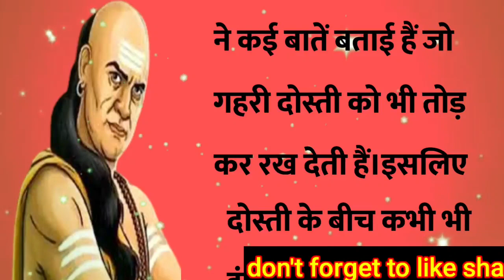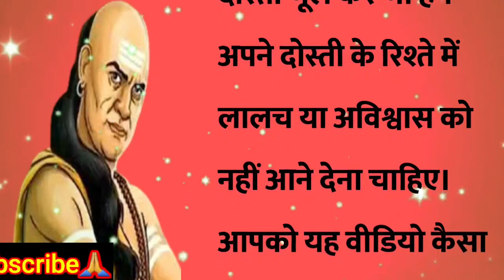ऐसे दोस्त बनाओ कभी धोखा नहीं खाओगे | Motivational Speech | chanakya Niti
ऐसे दोस्त बनाओ कभी धोखा नहीं खाओगे  Motivational Speech | chanakya Niti Motivational Video in Hindi and Chanakya Neeti Full Safal kaise bane paisa kaise kamaye Is video me Chanakya Niti Full in Hindi aur Motivational Video hindi me bataya gaya hai. Chanakya Neeti Full in hindi aur safal ya successful kaise bane motivation kaise laye khush kaise rahe sab bataya hai. You want to know how to become successful or how to become rich then this videos is for you. Safal hone ka tarika paisa kaise kamaye ya ameer kaise bane aapko sab pata chal jayega.